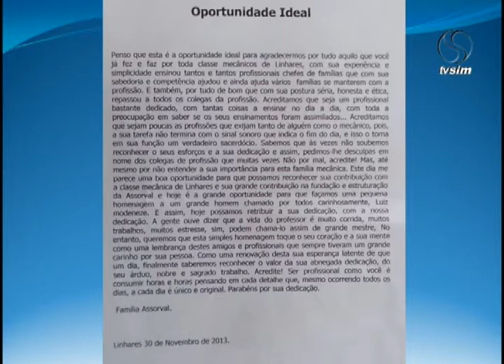SIM Comunidade 14 03 2016